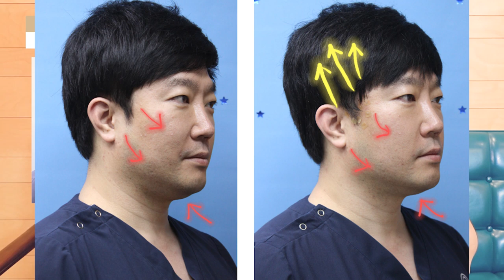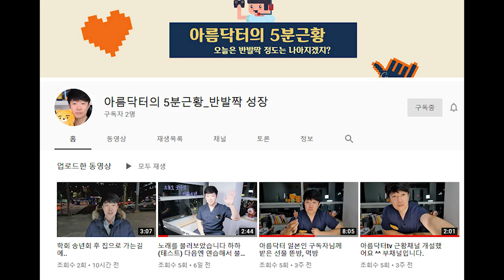실리프팅 다음날, 티 많이 나는 지 한번 봐주세요 ^^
녹는실 실리프팅 내 얼굴에 안들키고 몰래 하기, 가능?